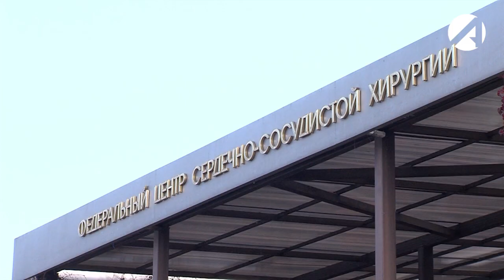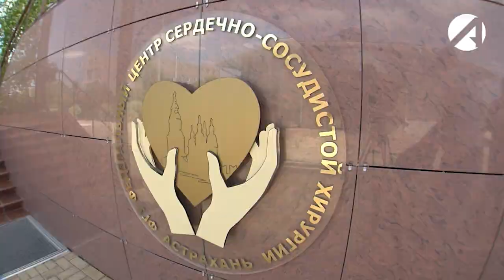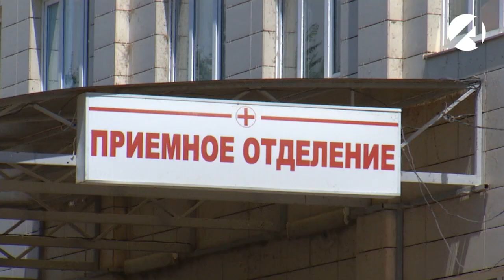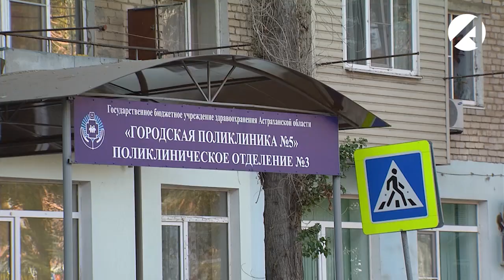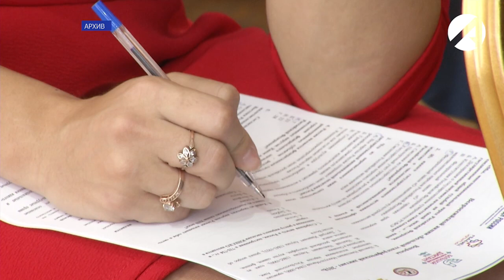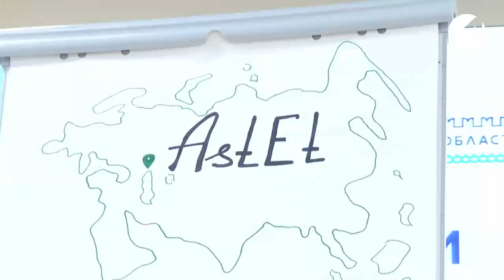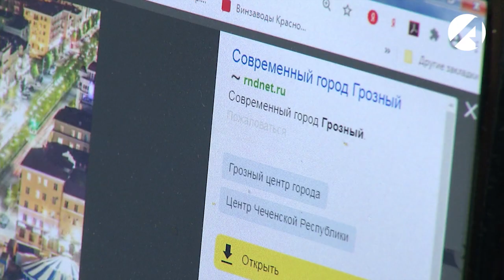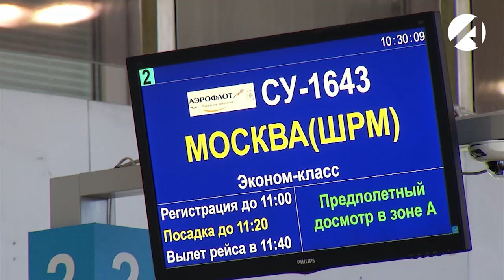Центр новостей (ОТР) 29 октября 2020